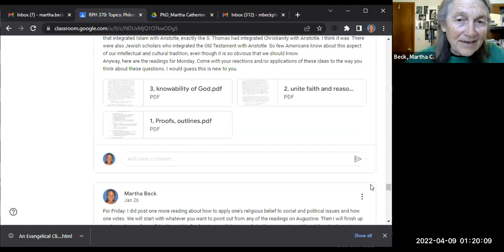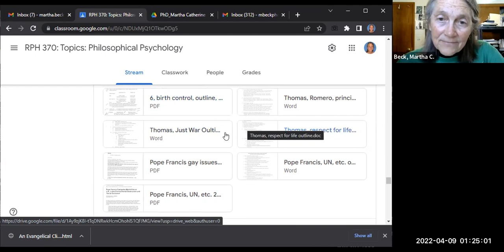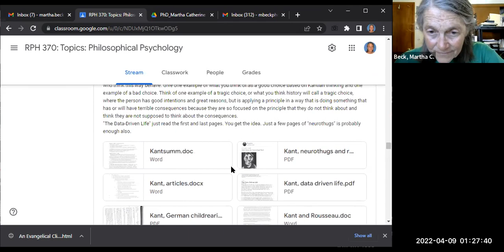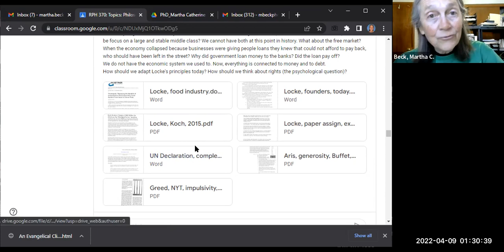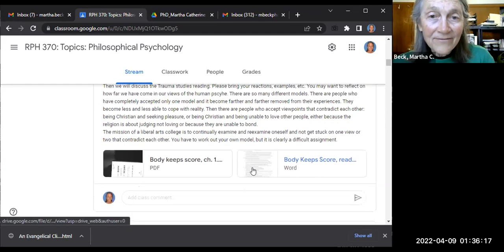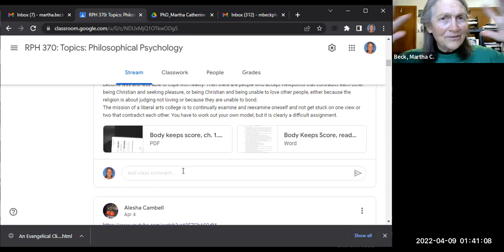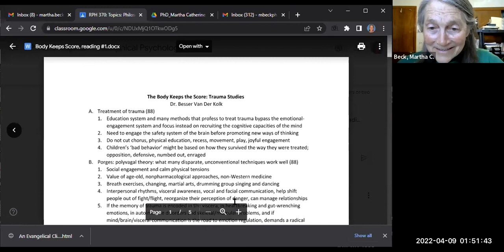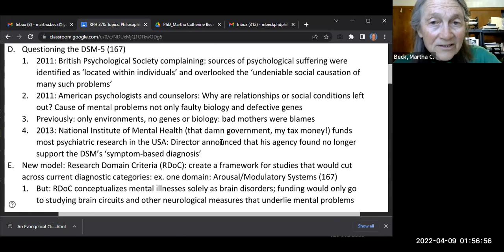Spring 2022 Philosophical Psychology: Class #24: The Body Keeps the Score, Trauma therapies, #2